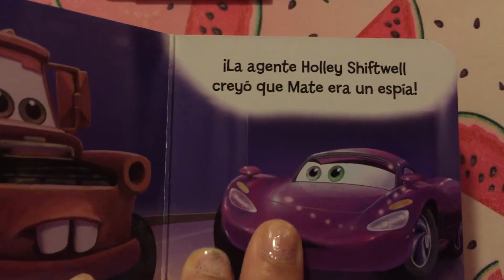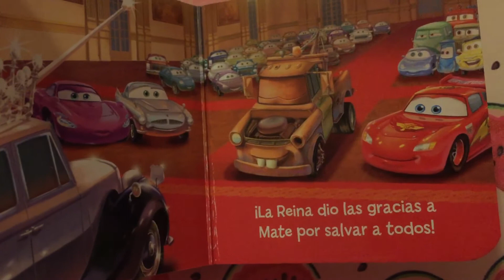Disney Pixar Cars 2 🚗 Lee conmigo un Cuento infantil